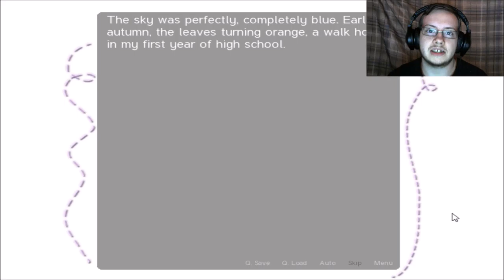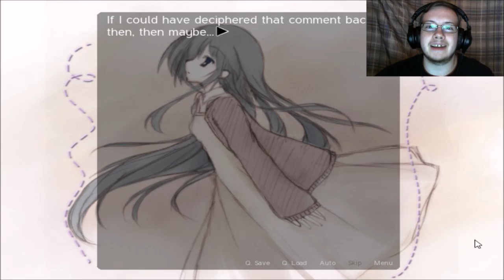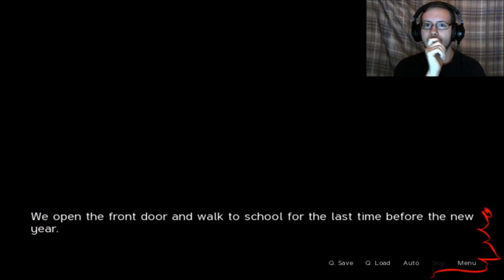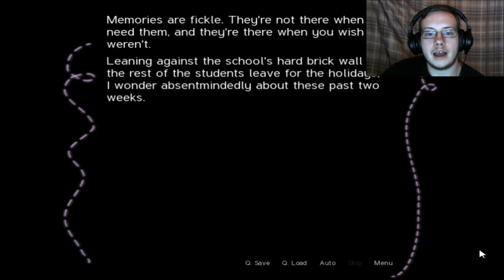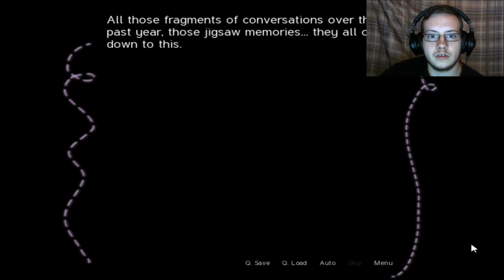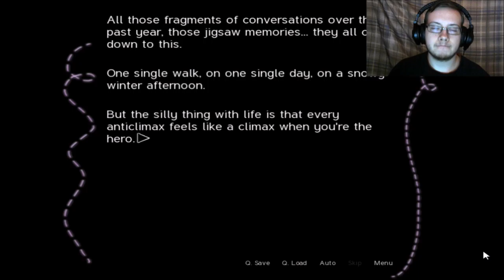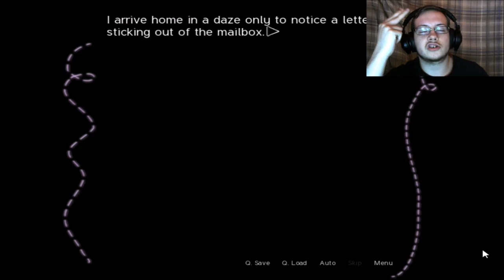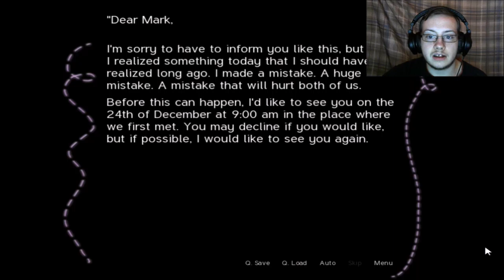Rejected! - Sepia Tears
Hey guys Reaper The Rager here bringing you another episode of Sepia Tears. This episode crushed my heart.